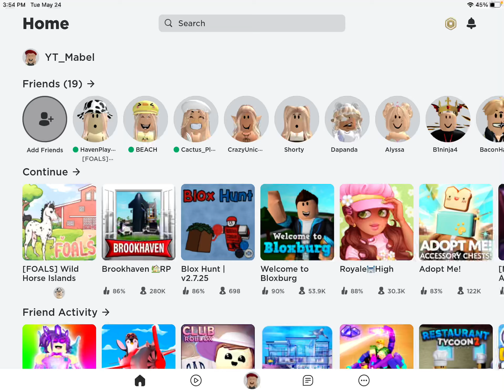Somehow I got 20 more robux free I think and yesterday I had 1 Eden got 90 robux somehow